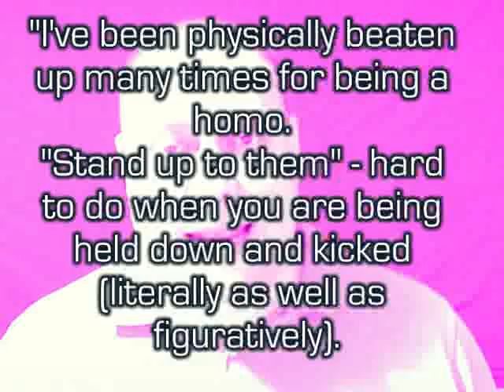No surrender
I will fight them on the beaches, etc.